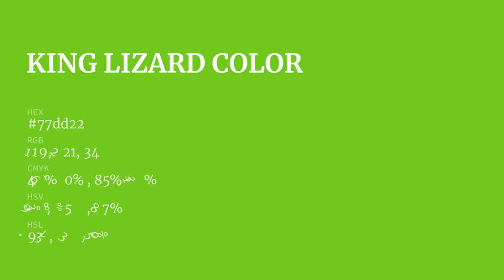King Lizard color 77dd22 hex color - Green color - Warm color 77dd22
What color is King Lizard ? 77dd22 hex color - Green color - Warm color 77dd22

Hex 77dd22 Color Code is also known as King Lizard color.

Hex 77dd22 Color code in RGB color code model is created after adding 46.67% red color, 86.67% green color and 13.33% blue color.
Hex 77dd22 Color code in CMYK color (process color) code model is generated after subtraction of 46% cyan, 0% magenta, 84% yellow and 13% black.